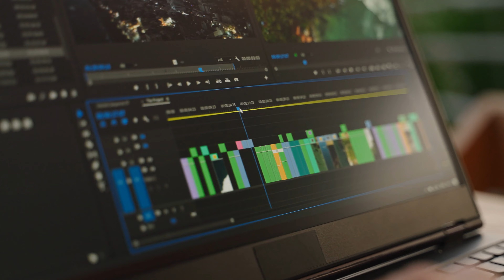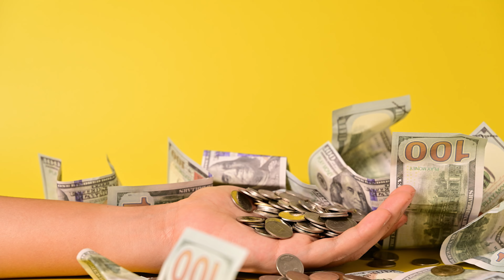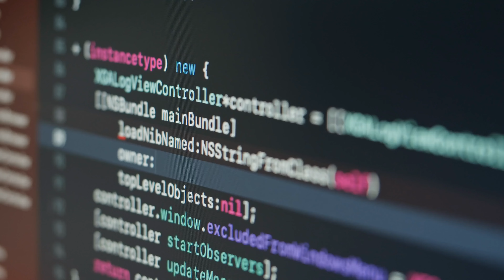যেই ৫টি Industry Secrets আপনাকে কেউ বলবে না!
Hey! Neel here. I love talking about business, managing money, building skills, and the entrepreneurial lifestyle. I've worked with really billion dollar  companies, and I want to share what I've learned with everyone. So what are we waiting for? Let’s dive in!

These 5 secrets are your keys to building a rocksolid career. Skills, confidence, risk-taking are crucial but do you know how to grasp them all? This is exactly what I talk about in this video.

Timestamp:
00:00 Introduction
00:21 Step 1
01:24 Step 2
03:44 Step 3
06:43 Step 4
10:03 Step 5

Anti Privacy Warning:

This content is copyrighted to Neel Nafis. Legal action will be taken against those who violate the copyright of the following material presented.